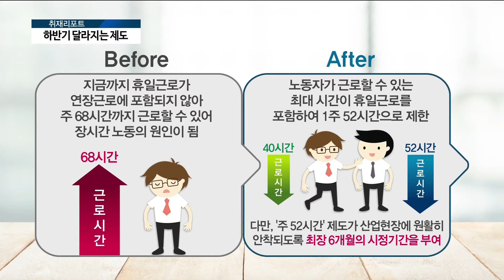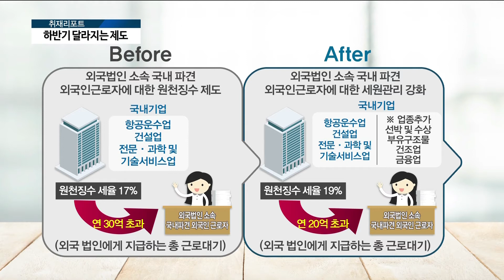[아경TV] 하반기 달라지는 제도들…고용·복지가 핵심